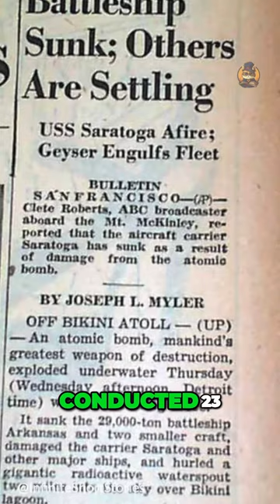Bikini Atoll: The Explosive Link Between Swimsuits and Nuclear Testing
Bikini Atoll, a cluster of 23 islands in the Pacific, carries a history far more profound than its tranquil shores suggest. Originally inhabited by the Bikinians, this serene paradise underwent drastic transformation in the mid-20th century when the United States chose it as a test site for their nuclear weapons program. In 1946, the US government persuaded the native Bikinians to leave their homes, promising it was for the 'good of mankind' and ensuring a return post-testing. The islanders, believing in these assurances, relocated, thinking it was a temporary displacement.

However, between 1946 and 1958, the US conducted 23 nuclear tests on the atoll, forever altering its ecological and cultural landscape. The most notorious of these was the "Bravo" test, a hydrogen bomb detonation that was 1,000 times more powerful than the Hiroshima atomic bomb. The fallout from these tests rendered the Bikini Atoll uninhabitable due to radioactive contamination, making the promised return of the Bikinians an unattainable dream. The pristine beaches and vibrant marine life of Bikini became a stark reminder of the devastating consequences of nuclear power.

Amidst the global attention that these nuclear tests garnered, fashion designer Louis Réard seized the moment to introduce a revolutionary swimsuit design in 1946. Capturing the explosive essence of the nuclear tests, he named this bold two-piece swimsuit the 'bikini.' This daring swimwear quickly grew in popularity, becoming synonymous with modernity, liberation, and allure. Ironically, while the world embraced the bikini swimsuit, the poignant history and the displaced inhabitants of the Bikini Atoll faded into the background, overshadowed by the allure of fashion and the force of geopolitics.